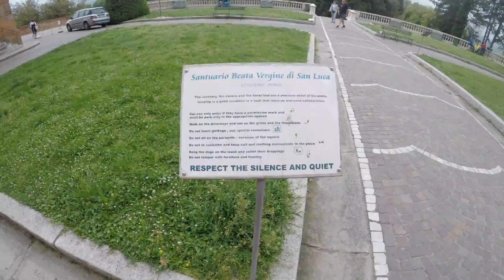VIA DEGLI DEI IN TENDA CON IL MIO CANE [GoPro Dog Trekking]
Da Bologna a Firenze, lungo il cammino conosciuto come Via degli Dei, con il mio cane Lyla. 5 giorni in tenda percorrendo quasi 140km .

Sella Cane